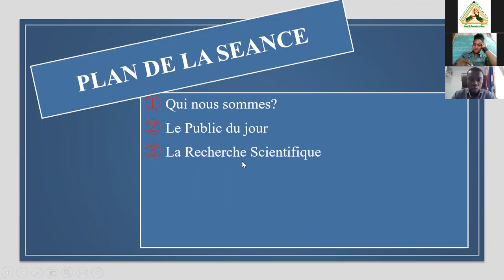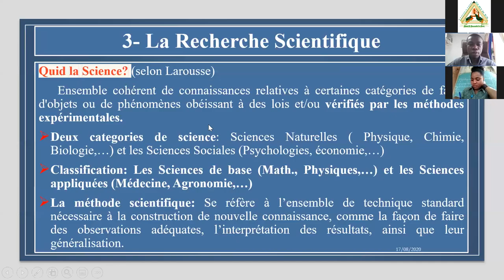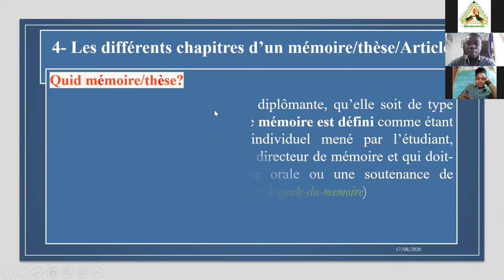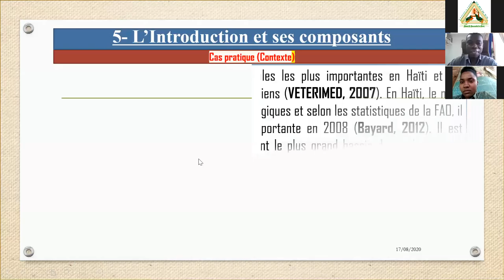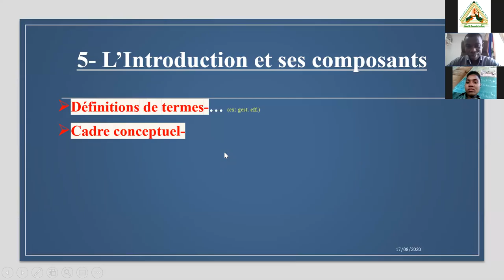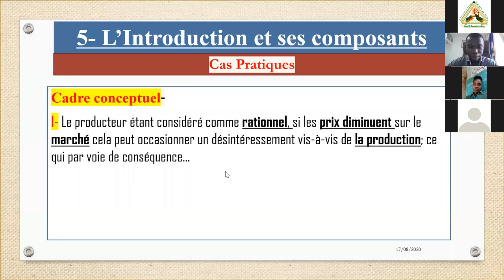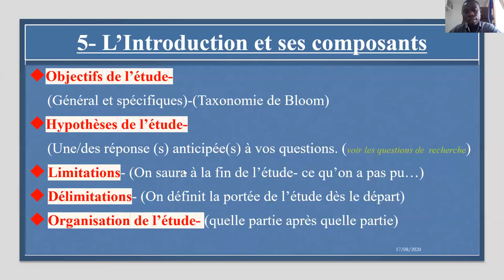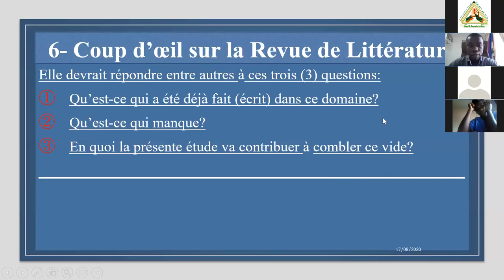METHODOLOGIE DE LA THESE ET DE MEMOIRE ( L'INTRODUCTION)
Pour ceux qui aimeraient revivre la première séance de la série de séminaires organisée par le KGV CONSULTING SERVICES ; nous avons le plaisir de vous partager cette vidéo. Pardonnez-nous pour les quelques lapsus et autres... profitez du contenu.
Merci d’être gentils avec nous ! (Yoroshiku onegaishimasu) !